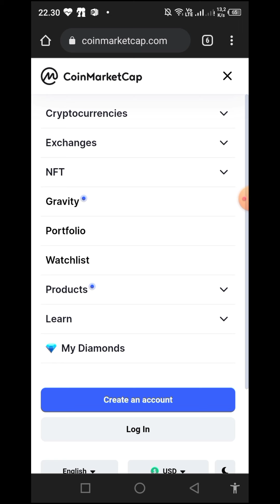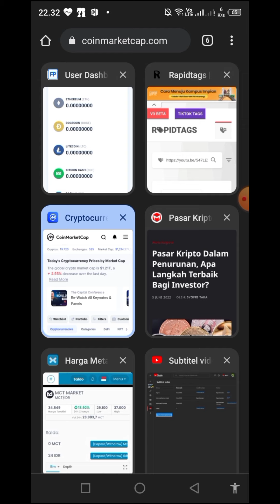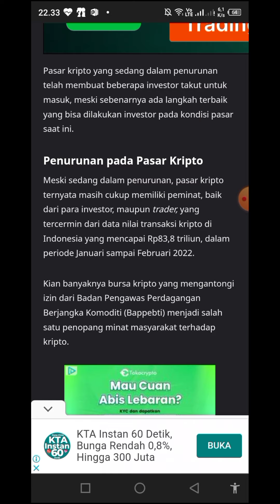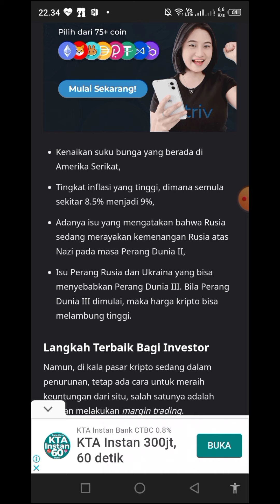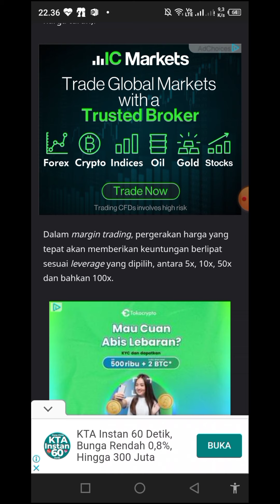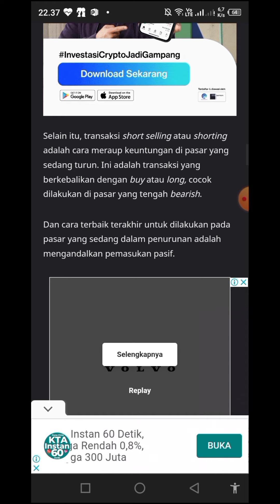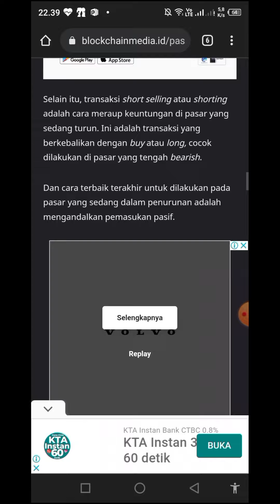CARA CUAN CRYPTO MESKIPUN KONDISI PASAR LAGI TURUN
di kala pasar kripto sedang dalam penurunan, tetap ada cara untuk meraih keuntungan dari situ, salah satunya adalah dengan melakukan margin trading.
Margin trading adalah perdagangan yang menggunakan pinjaman (leverage) untuk memaksimalkan hasil trading. Ini dapat dilakukan untuk membuka posisi long (untung saat harga naik), dan posisi short (untung saat harga turun).
Dalam margin trading, pergerakan harga yang tepat akan memberikan keuntungan berlipat sesuai leverage yang dipilih, antara 5x, 10x, 50x dan bahkan 100x.

Dan untuk lebih memaksimalkannya, trader dapat menerapkan swing trading, yaitu transaksi yang berorientasi jangka menengah, bisa dibuka selama beberapa hari atau minggu, dengan menganalisa di grafik 4 jam atau daily. Ini tidak menyita waktu Anda dibandingkan melakukan scalping trading.

Selain itu, transaksi short selling atau shorting adalah cara meraup keuntungan di pasar yang sedang turun. Ini adalah transaksi yang berkebalikan dengan buy atau long, cocok dilakukan di pasar yang tengah bearish.

Dan cara terbaik terakhir untuk dilakukan pada pasar yang sedang dalam penurunan adalah mengandalkan pemasukan pasif.

Ini bisa dengan melakukan staking aset kripto untuk menambah pendapatan tanpa harus bertransaksi. Orientasinya tentu dalam jangka panjang dengan menyimpan aset yang dikumpulkan dari hasil staking. Nilainya akan meningkat seiring waktu ketika pasar sudah mulai pulih nantinya.